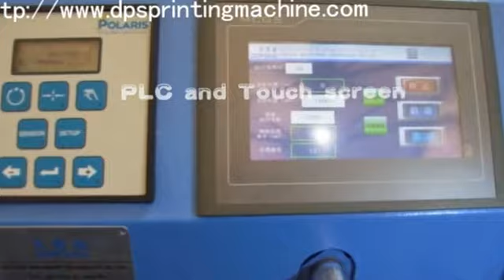DOPSING DPS-009 woven label ultrasonic slitting machine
DOPSING offer the ultrasonic slitting machine for roll Material labels,narrow fabric,woven labels,care labels,clothing labels,satin labels,content labels,metal labels and so on